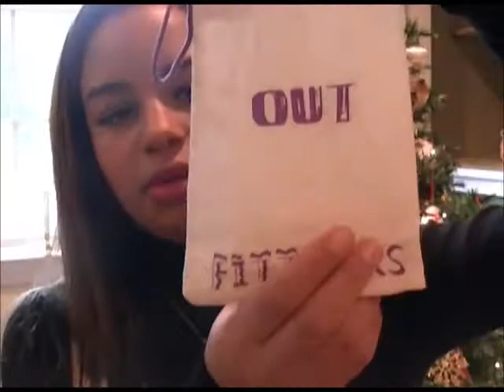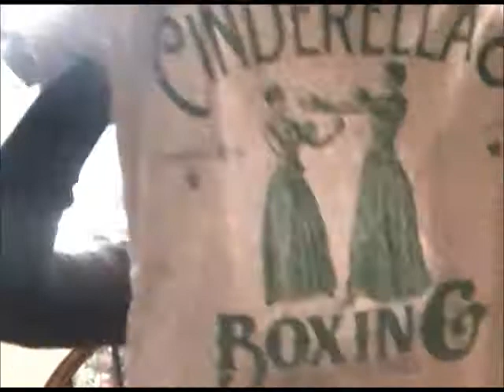Christmas 2012 Haul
Hey Guys! I hope you guys had the best holiday, I know I did! Well if you guys would like me to do a Lookbook with all the things I got just like this video. Okay talk to ya later loves.